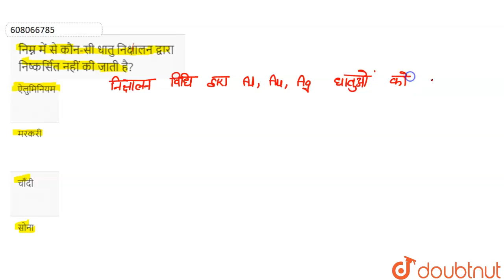निम्न में से कौन-सी धातु निक्षालन द्वारा निष्कर्सित नहीं की जाती है? | 12 | तत्वों के निष्कर्षण...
निम्न में से कौन-सी धातु निक्षालन द्वारा निष्कर्सित नहीं की जाती है?
Class: 12
Subject: CHEMISTRY
Chapter: तत्वों के निष्कर्षण  के सिद्धांत  एव प्रक्रम
Board:NEET

👉 Have Any Query? Ask Us.